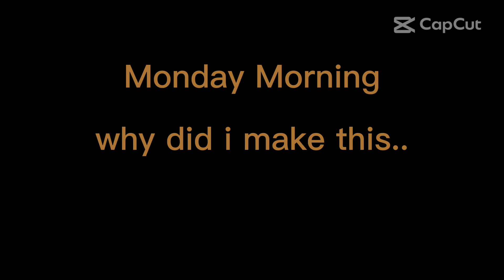Monday Morning - why did i make this?